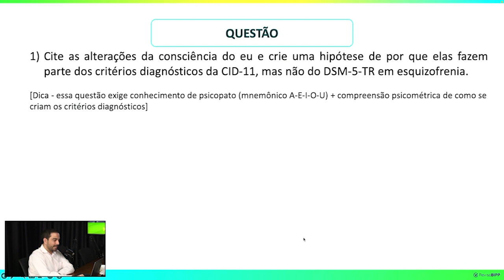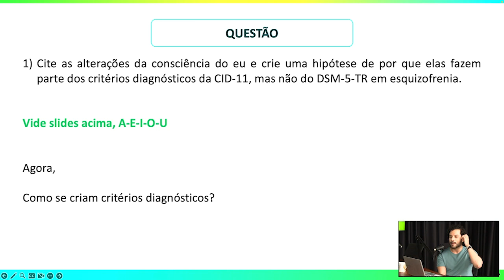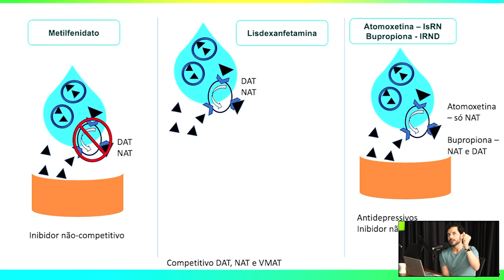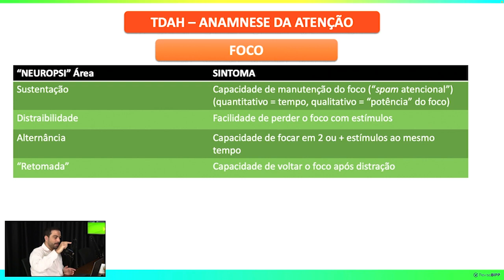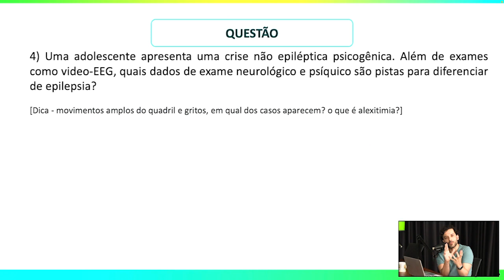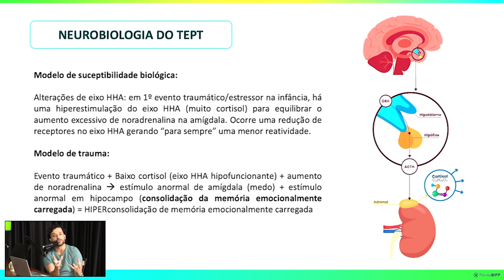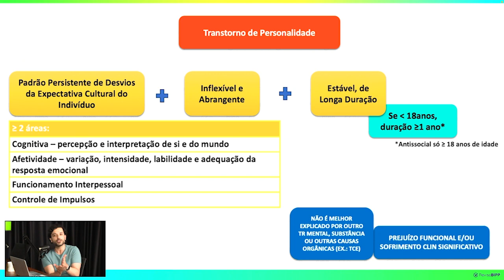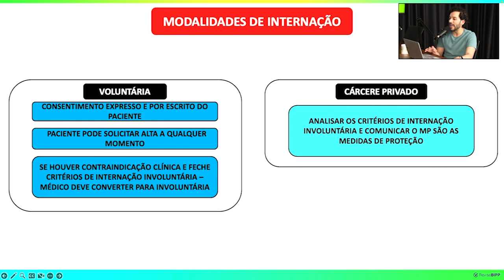RevisaBIPP - Live de lançamento 2024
O RevisaBIPP tem como objetivos:

• Preparar alunos para prova de título de psiquiatria, provas de R4 que cobrem psiquiatria geral e especialidades, concursos públicos. O curso ensina desde os conceitos básicos da psiquiatria até os mais avançados em termos de preparo para provas de psiquiatria, sem nunca esquecer a clínica do dia-a-dia, buscando correlacionar os conhecimentos com a vida prática.

• Treino de raciocínio clínico para psiquiatras que gostam de estudar por questões desafiadoras e querem um curso com começo, meio e fim que revise os principais temas da psiquiatria;

• Voltado para alunos da graduação, residentes de psiquiatria (desde o R1 até o R4), ex-residentes, pós-graduandos em psiquiatria, médicos de outras especialidades interessados em aprender psiquiatria e psiquiatras querendo reciclar conhecimentos e melhorar sua prática clínica;